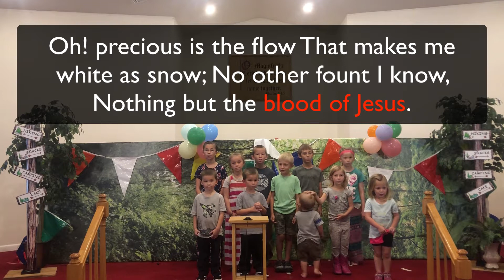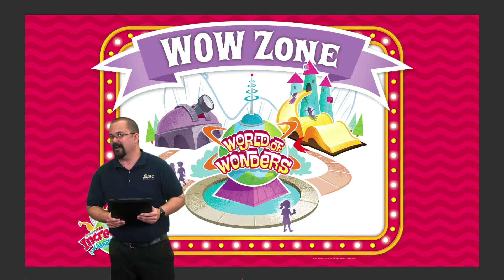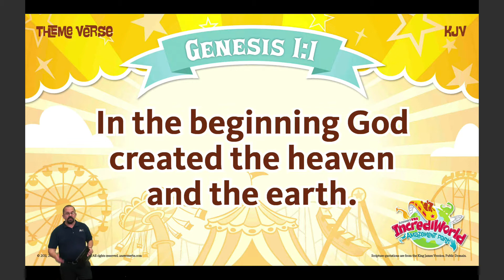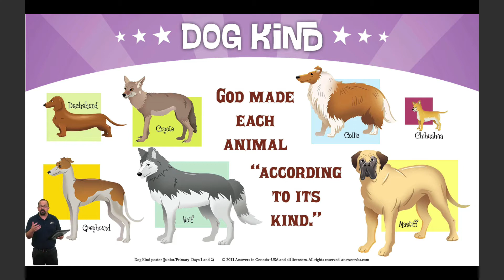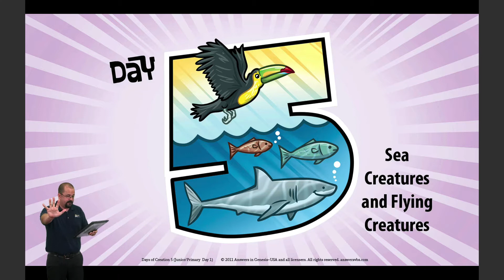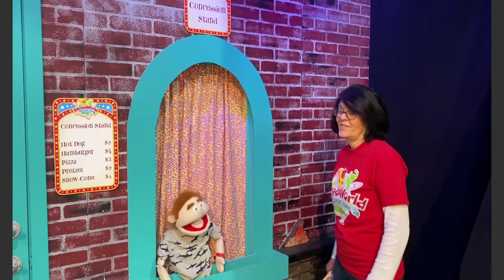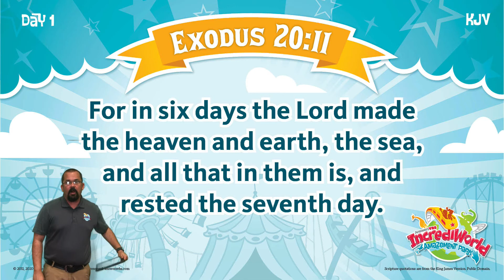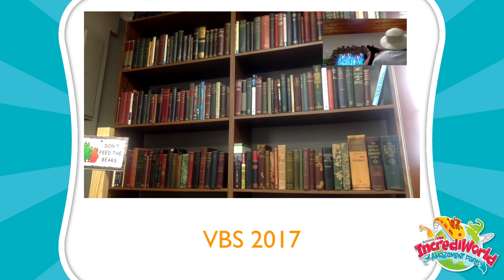VVBS: Day 1 - The Days of Creation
On the first day of our Viritual VBS, Pastor Brinegar is joined by Dr. Big Brain and friends to teach about the Days of Creation.